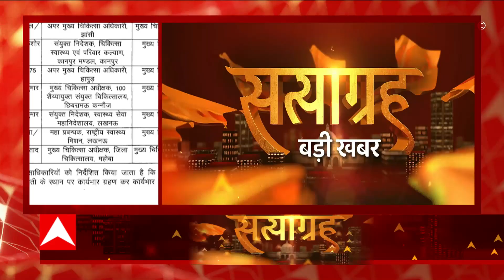Breaking News: एक्शन में Deputy CM Brajesh Pathak, 7 जिलों में नए CMO की तैनाती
टॉप 70 खबरों के बाद इस वक्त बड़ी खबर मिल रही है लखनऊ से स्वास्थ्य विभाग में अपर मुख्य सचिव बदले जाने के बाद अब तबादला एक्सप्रेस चली है, स्वास्थ्य विभाग से जुड़ी बड़ी खबर, 7 जिलों में नए सीएमओ की तैनाती की गई अमित मोहन के स्वास्थ विभाग से हटते ही तैनाती..